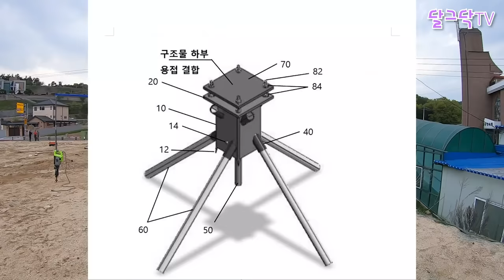농막 기초 기울거나 가라앉지 않는다!_높이 조절도 가능_특허 출원중인 시스템 말뚝_KC 금강컨테이너,이동식 주택,캐노피,세컨하우스,주말농장,귀농귀촌,전원생활,귀촌부부,전원주택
▶달그닥TV 소통 카카오톡 ㄴ 친구추가_ID로 추가 : ekfrmekr79(달그닥79) 로 검색하세요
▶달그닥TV 응원, 영상 제작 후원하기 : 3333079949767 카카오뱅크 임미옥
                                                                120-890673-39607 KEB하나은행 임미옥

농막 기초 기울거나 가라앉지 않는다!_높이 조절도 가능_특허 출원중인 시스템 말뚝_KC 금강컨테이너,이동식 주택,캐노피,세컨하우스,주말농장,귀농귀촌,전원생활,귀촌부부,전원주택,컨테이너하우스, movement tiny house